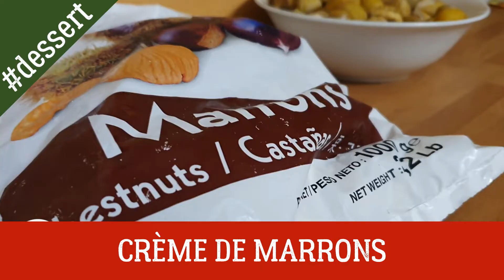Crème de Marrons Recette Facile Fait Maison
Découvrez notre délicieuse recette de crème de marrons. Pour réaliser cette pâte à tartiner hivernale vous aurez besoin des ingrédients suivants:

500g de Marrons
250g de Sucre
1 Sachet de Sucre Vanille ou Baton de Vanille
1 Petit verre d’eau
Temps de préparation: 15mn
Temps de cuisson: entre 15 et 30mn en fonction des marrons
Bon Appétit bien sur !
Partagez cette vidéo pour nous soutenir